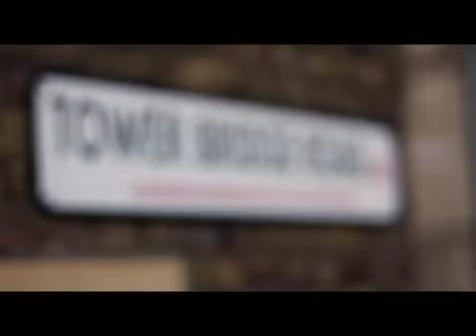Music Vault Archive: Corinne Bailey Rae 360 Sessions - Part 2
Part two: Interviews and performance from Corinne Bailey Rae filmed in London.